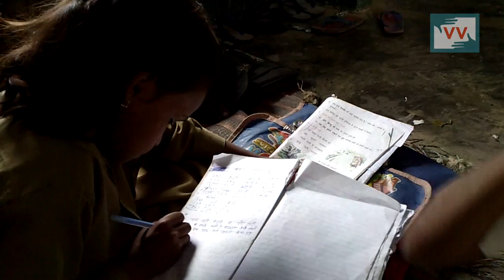Toilet is not working | Babita reports for IndiaUnheard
This video was made by a Video Volunteers Community Correspondent Babita Maurya.